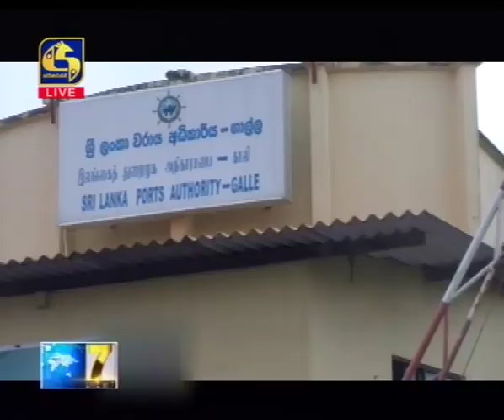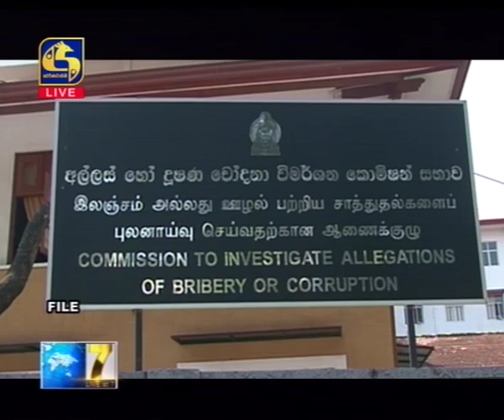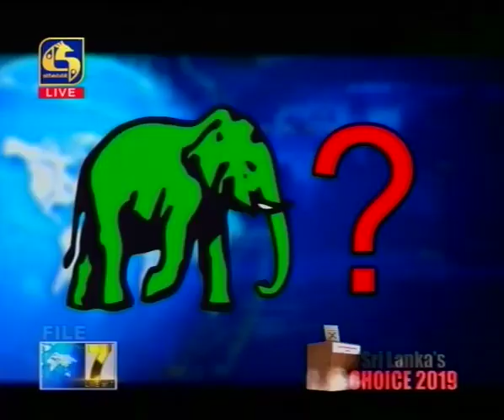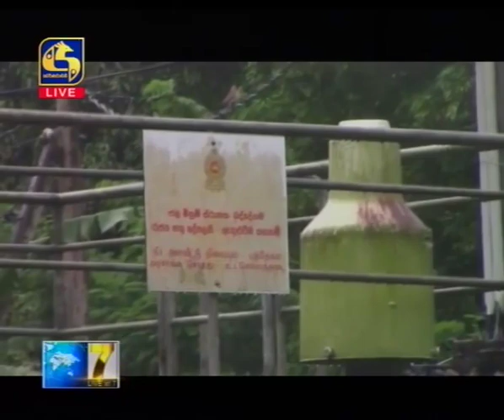Live at 7 News – 2019.09.23